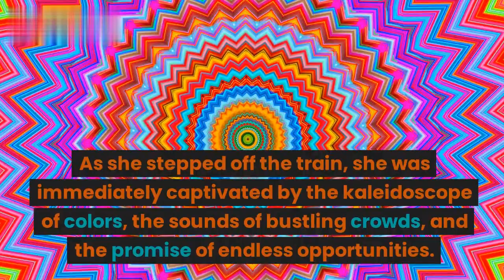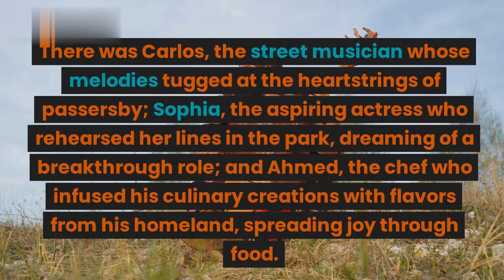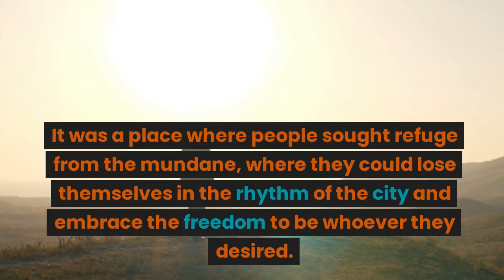The City of Lights: Unveiling Urban Splendor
Welcome to "The City of Lights: Unveiling Urban Splendor" video! Get ready to be mesmerized by the dazzling brilliance of a city that never sleeps. Join us as we explore the vibrant tapestry of this metropolis, where neon lights dance in sync with the beating heart of its inhabitants. From iconic landmarks to hidden gems, witness the magic and grandeur that make this city truly one-of-a-kind. Immerse yourself in the pulsating energy of its streets, where dreams come to life and possibilities are endless. Discover the hidden stories of its diverse residents, from artists to entrepreneurs, each leaving their mark on this urban canvas. Through stunning visuals and captivating narratives, we will guide you on a journey that unravels the secrets and splendor of this remarkable city. This is an ode to the city of lights, where every corner holds a tale waiting to be told. So, grab your popcorn, sit back, and let "The City of Lights: Unveiling Urban Splendor" ignite your imagination and leave you yearning for the vibrant energy that only this city can offer. Get ready to be dazzled, inspired, and fall in love with the allure of urban splendor.